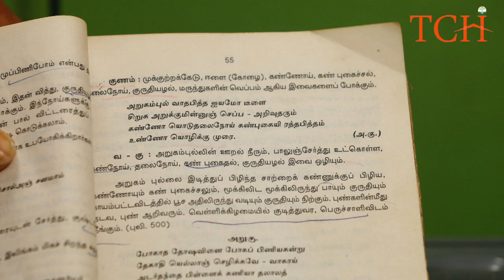அருகம்புல் சாறு நன்மைகள் | Arugampul juice benefits | இயற்கை மருத்துவத்தில் அருகம்புல்லின் பயன்கள்